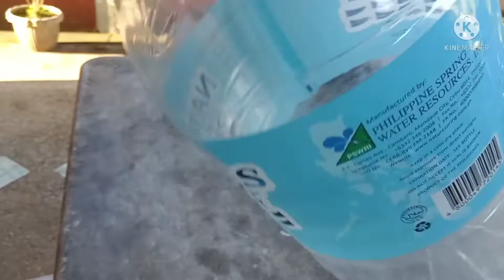FRY DAY COOKING ETC/SIMPLE DISH AT HOME 🤞❤️BY DAWGSTYLER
Good Day! mga ka-Dawgstyler hope you enjoyed the videos. Please don't forget to like, share, subscribe and comment down below if you haven't yet. turn on the notification bell if you want to be notified on my new videos. thank you for watching, see u in my next vlog. With God... we can do all things! God Bless us All!🙏 🤞❤️Adios!